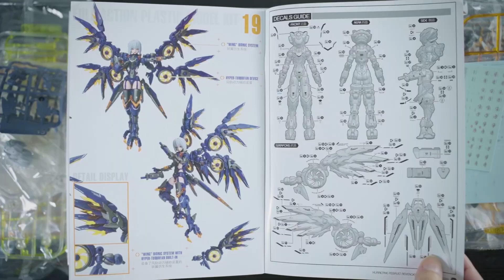【Full Build】Nice model design from China丨HURRICANE ASSAULT REVENGER： PROTOTYPE YAEGER丨NUKE MATRIX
This model  design from Chinese company NUKE MATRIX.
It has a comfortable assembly process. The design is also full of surprises, especially the linkage of the wing joints.